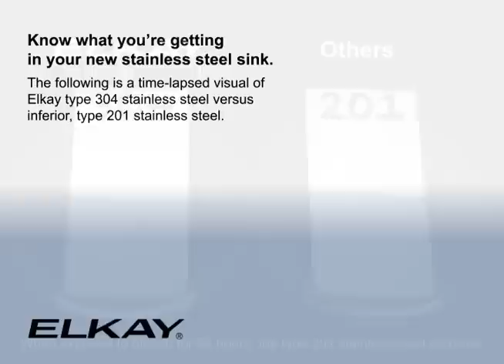Elkay Type 304 Stainless Steel versus Type 201 Stainless Steel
Know what you're getting in your new stainless steel sink. The following is a time-lapsed visual of Elkay type 304 stainless steel versus inferior, type 201 stainless steel. When exposed to bleach for 24 hours, the type 201 stainless steel corrodes.